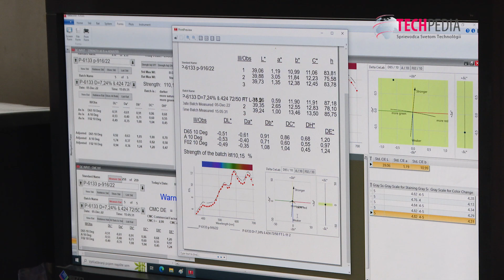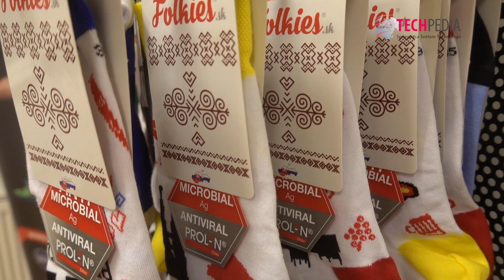Vlákna spod Tatier sú revolučnou inováciou vo výrobe špeciálnych textílií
Dá sa povedať, že už od nepamäti obklopujú ľudstvo rôzne vírusy a baktérie. Mnohé z nich však rozhodne priateľské nie sú. Najmä v zdravotníckych zariadeniach vedia o tom svoje, keďže sú títo ľudia v prvej línii. Aj preto je na mieste poriadna ochrana. V tomto smere sú veľmi silným pomocníkom, a to nielen pre zdravotnícky personál, špeciálne textílie s antivirálnymi a antibakteriálnymi vlastnosťami z dielne spoločnosti Chemosvit Fibrochem. Okrem nich sa však v unikátnej fabrike vo Svite tvoria aj funkčné ponožky, dokonca i proti kliešťom a rovnako aj termo oblečenie. Málokto pritom vie, že tradičná výroba vlákna sa pod Tatrami začala ešte v roku 1934. Viac na